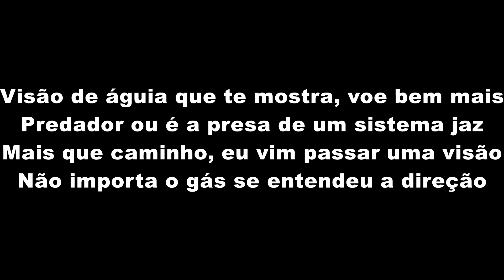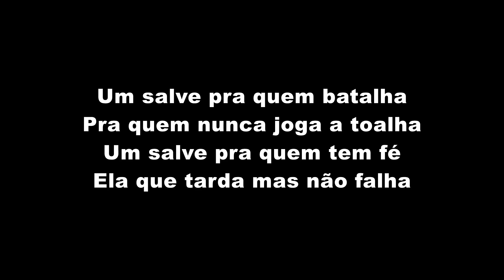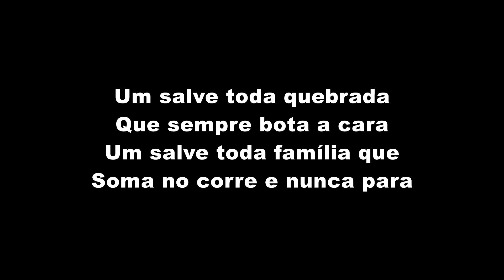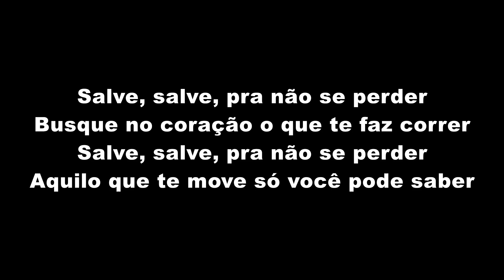Viegas - Salve (LETRA)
Viegas - Salve (LETRA OFICIAL)

Artista: Viegas
Produção: TF Produções
Ano: 2018

ATENÇÃO!